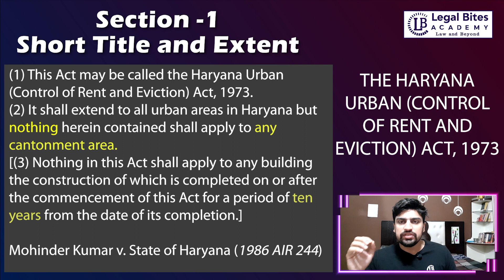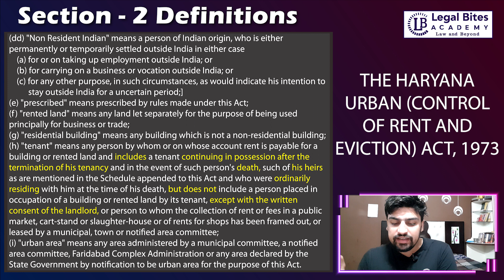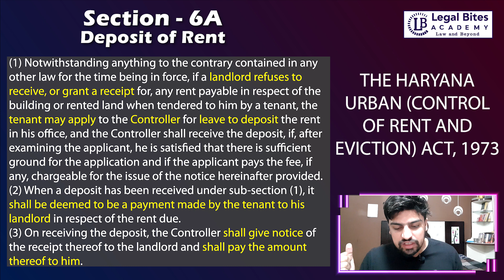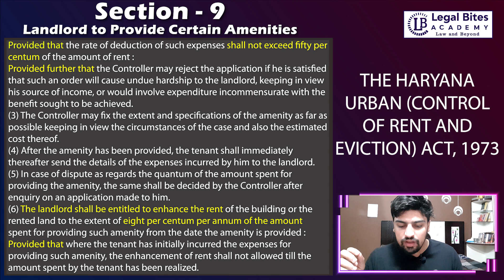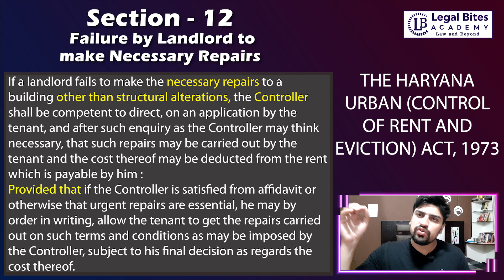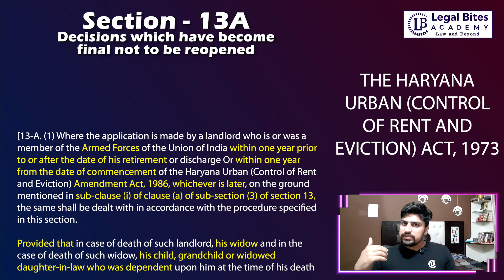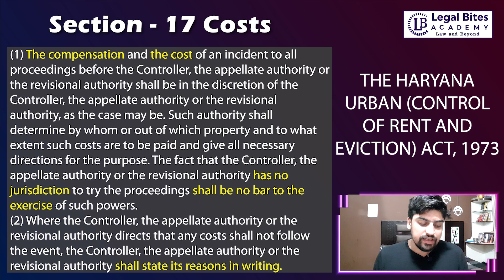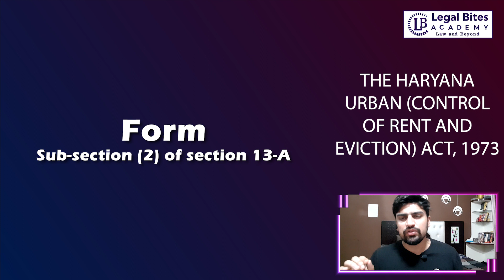Haryana Urban (Control of Rent and Eviction) Act, 1973 | Explained | Feat. Pankaj Sinhmar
Haryana Urban (Control of Rent and Eviction) Act, 1973 is an Act to control the increase of rent of certain buildings and rented land situated within the limits of urban areas, and the eviction of tenants therefrom. This Act is a part of the Haryana Judicial Services Exam (HCS (J) syllabus. Hence, students who are preparing for the exam must go through this video for complete preparation.

This video from Legal Bites Academy introduces you to the Haryana Urban (Control of Rent and Eviction) Act, 1973 and discusses every important provision of the Act to aid your reading and understanding of the legislation. The provisions are discussed by Pankaj Sinhmar to provide you with a basic understanding of the provisions.